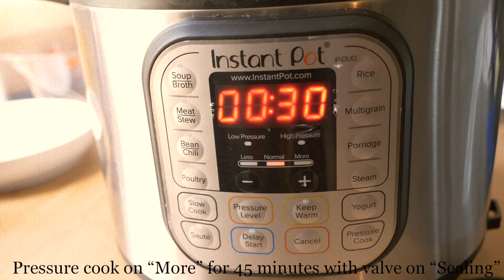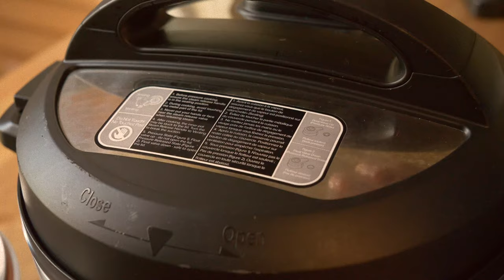Instant Pot Taiwanese Beef Noodle Soup 牛肉面 (っ˘ڡ˘Σ) My favorite Instant Pot recipe so far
If you want to make something that will result in showers of compliments, this Taiwanese Beef Noodle Soup recipe is for you! Using an Instant Pot speeds up the cooking process, and I can personally attest that the end product tastes just as good as (or even better than) the beef noodle soup I’ve tried in Taipei.

INGREDIENTS
- 1 pound beef shank, cut into 2-inch chunks
- 1 tablespoons oil
- 1-inch piece of ginger, smashed
- 3 cloves garlic, smashed
- 2 scallions, cut into 2-inch segments
- 1/2 onion, cut into wedges
- 1 tomato, cut into wedges
- 2 dried chilies, ripped in half
- 1/2 tablespoon tomato paste
- 1 tablespoons spicy bean paste (douban jiang)
- 1 teaspoons sugar
- 1/4 cup soy sauce
- 1/4 cup Shaoxing wine
- 2 star anise
- 1 small Chinese cinnamon stick
- 2 bay leaves
- 1/2 tablespoon fennel seeds
- 1/2 tablespoon cumin seeds
- 1/2 teaspoon coriander seeds
- 1 tablespoons Sichuan peppercorns
- 1/8 teaspoon five spice powder
- 1/8 teaspoon black pepper
- Fresh white noodles
- Bok choy for each serving
- Scallions, finely chopped

STEPS
1. Bring pot of water to a boil. Boil beef for 1 minute, then drain and rinse
2. Turn Instant Pot on to the sauté mode on the high setting
3. Add oil to pot, then add ginger, garlic, scallions, sautéing after the addition of each ingredient for 30 seconds. Then add onion and sauté for 2 minutes
4. Add tomatoes, dried chili, and meat, just stirring so that no ingredients stick to the bottom of the pot and burn.
5. Add in douban jiang (bean paste), sugar, soy sauce, and Shaoxing wine and mixing after adding each ingredient to incorporate
6. Add 4 cups water
7. Add spices, and stir to evenly distribute
8. Close the lid of the instant pot, and set the vent to “Sealing”
9. Set the Instant Pot to cook at High Pressure (the “More” setting) for 45 minutes
10. I found that natural pressure isn’t necessary, since the meat is still tender even without it. Be careful when unsealing the vent (I like to cover it with a towel)
11. Scoop out the meat, and drain the rest of the soup to get rid of the spices
12. Serve with bok choy and fresh white noodles